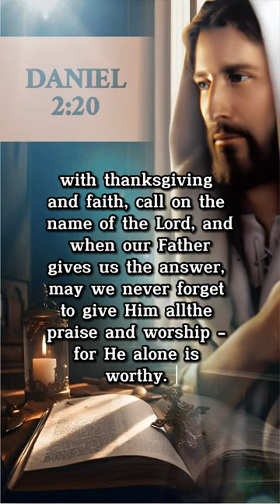Daniel 2:20 - Inspiring Bible Verse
Daily inspiring bible verse reading and reflection in youtube short.
Open your day with the words of God.

Available in various languages. Please click the CC button.